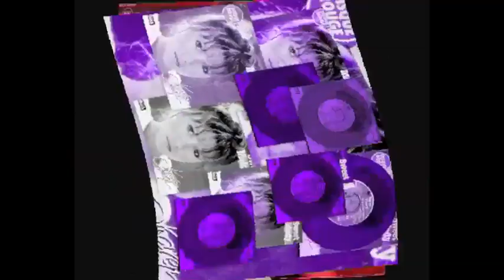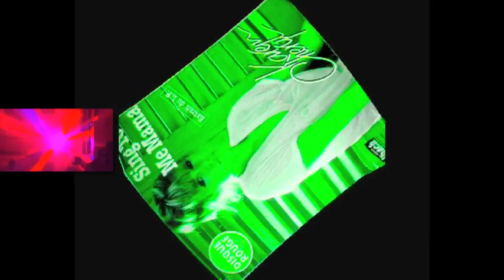Karen Cheryl - Sing to me mama (1978)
Le tout premier hit disco de Karen Cheryl (alors, plus de Carène pour faire plus anglo-saxon!) en 1978 signé C. Morgan, M. Procureur et H. Goldera